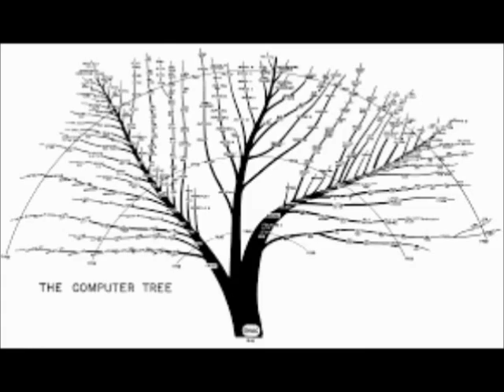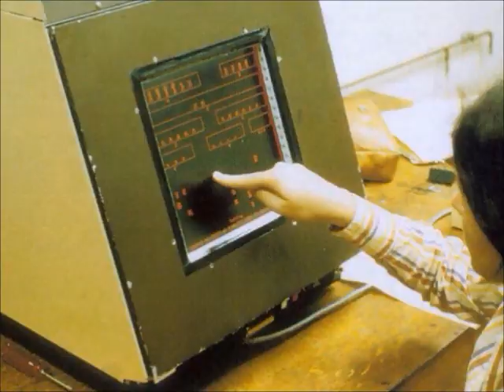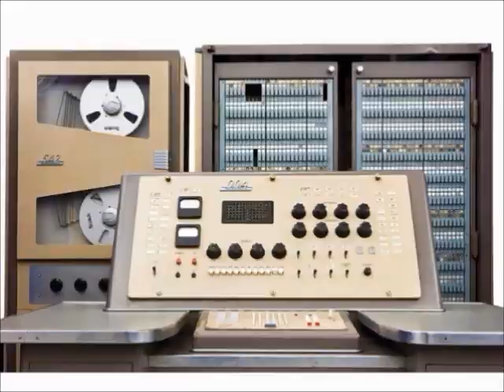Wire Dot Dash Left Minus Right Audio Channel Mix US Enclosure Company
Wire  Dot Dash   Left Minus Right Audio Channel Mix  Difference Audio Signal  US Enclosure Company